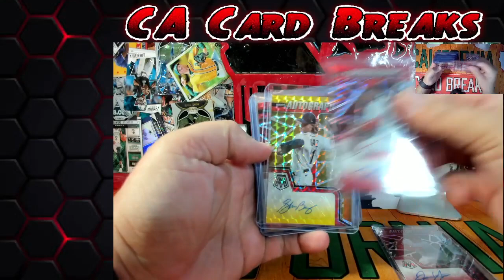2022 Mosaic Choice Baseball 12 Box PYT Ebay Hit Highlights